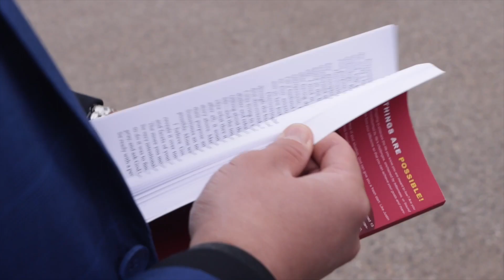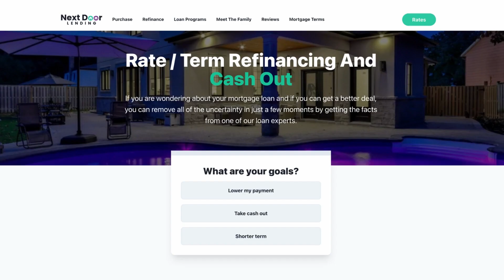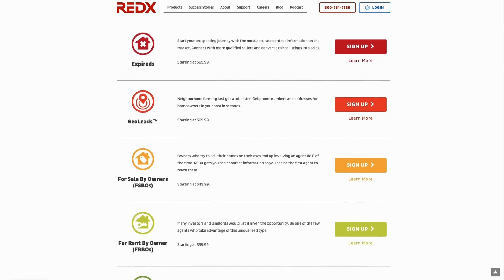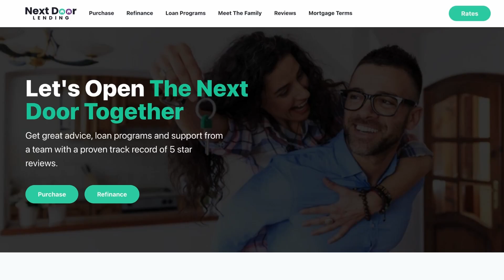Overcome - A Journey of Healing | Justin Ford UNLEASHED | Episode 98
Join Justin as he sits down with Jill Janiec, a health healing coach at New Beginnings. Jill opens up about her personal health struggle that ignited a profound faith journey, leading her to a higher place of healing and resilience. Now, Jill is on a mission to guide others on their path to a healthy life through natural cures and remedies. Tune in as she emphasizes the importance of getting to the root of your health issues to pave the way for a better, more holistic well-being. Discover how she brings health, hope, and healing by adapting natural health solutions for a comprehensive approach to wellness.